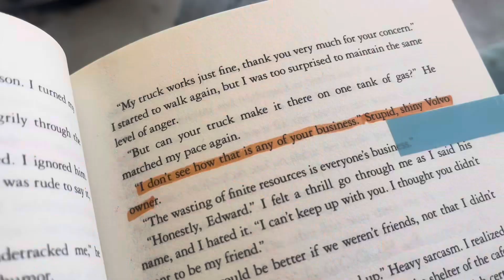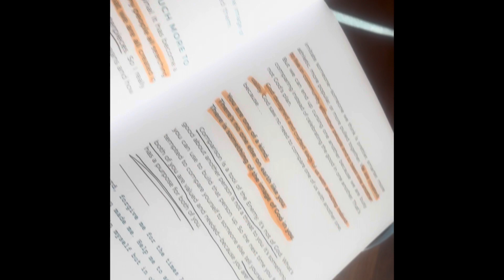Bookstagram packages & shopping haul vlog